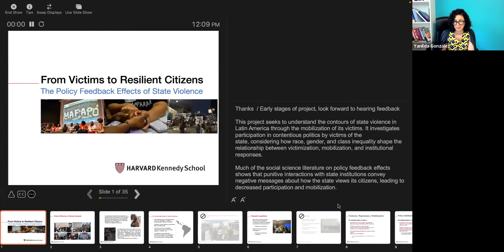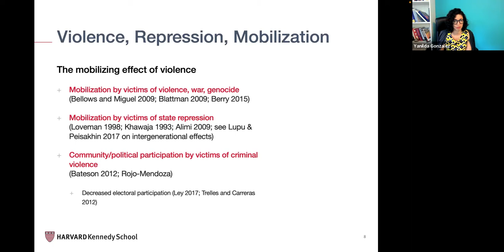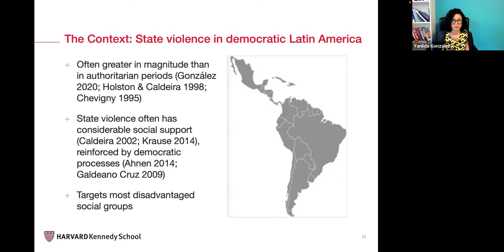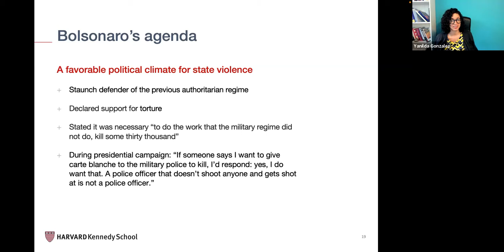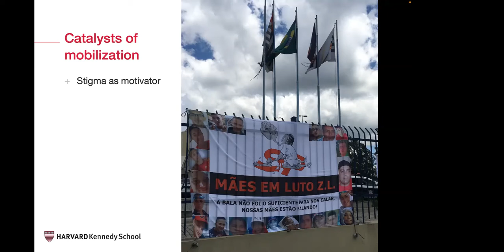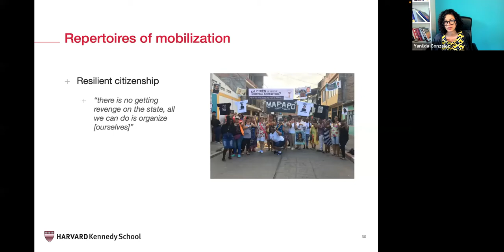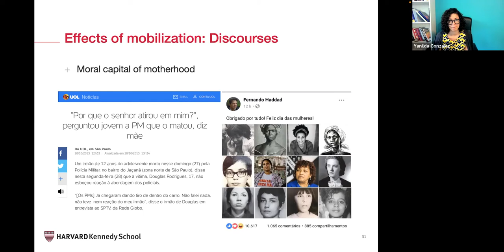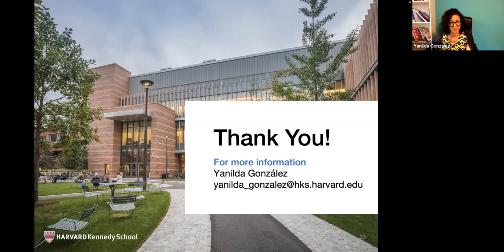Seminario: From Victims to Resilient Citizens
Seminario: From Victims to Resilient Citizens: The Policy Feedback Effects of State Violence

Presenta:
Yanilda González - Harvard University

Comentarista:
Lucía Tiscornia - CIDE- DEI
Janice Gallager - Rutgers University